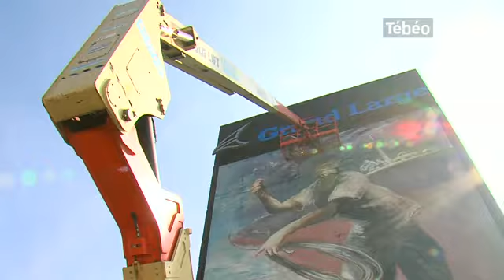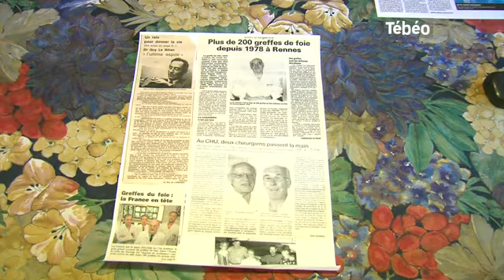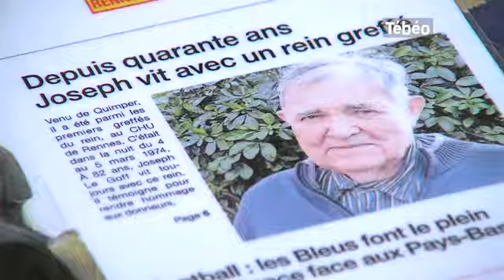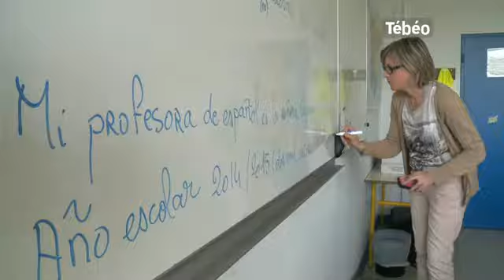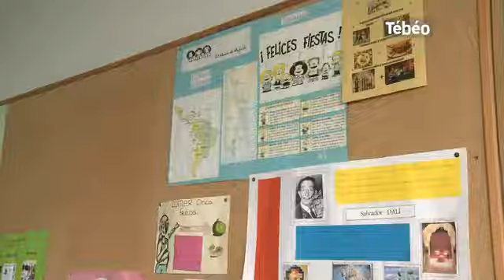Tébéo - Le JT du 09/09/2014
Sites webs/blogs, copiez cette vidéo avec le bouton "Intégrer" !